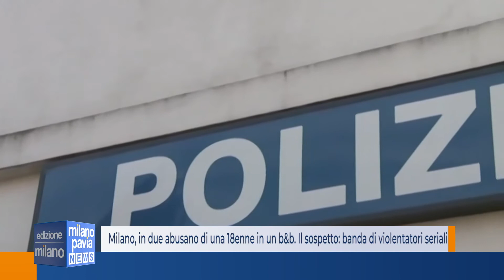Milano, in due abusano di una 18enne in un b&b. Il sospetto: banda di violentatori seriali